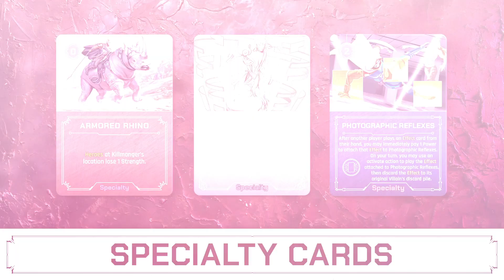Marvel Villainous: Infinite Power by Ravensburger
Claim Infinite Power! Dominate the Marvel Universe as an iconic Villain. Follow your own twisted path to victory, using sinister abilities to take on other Villains and mighty heroes from across the Universe. Choose from Thanos, Hela, Ultron, Killmonger, or Taskmaster and fulfill your dark destiny!

The Next Chapter of Villainous
Marvel Villainous: Infinite Power utilizes the existing platinum-selling Villainous game system with new gameplay reflecting the shared universe and interwoven story lines of Marvel’s Villains. As such, Marvel Villainous is not designed to be compatible with previous Villainous games, but allows for increased player interaction and more strategic play.

Available at Target